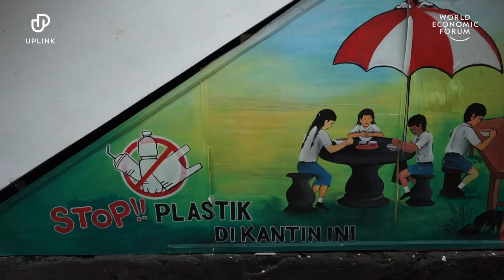Indonesia's solution to plastic pollution | UpLink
The Indonesia National Plastic Action Partnership and UpLink are partnering with the Ocean Plastic Prevention Accelerator, a social innovation ecosystem builder powered by The Incubation Network and funded by The Circulate Initiative and Global Affairs Canada, for this challenge.